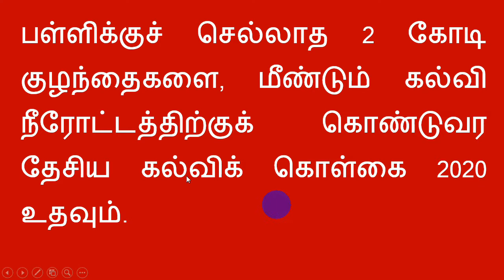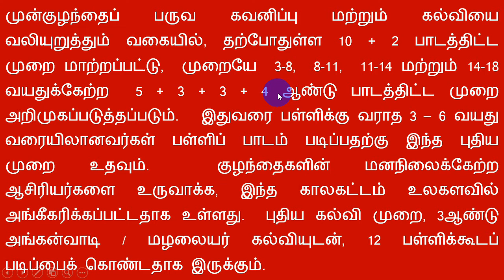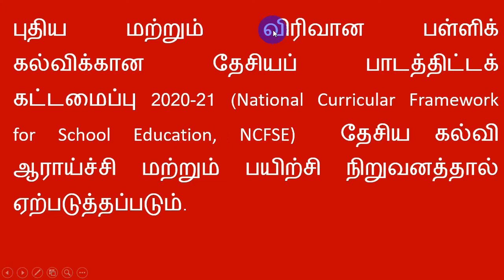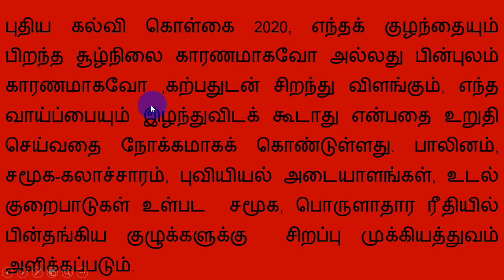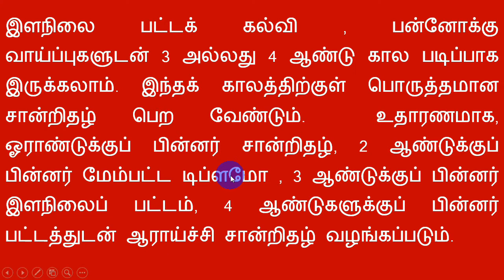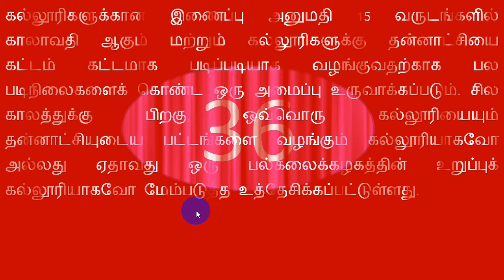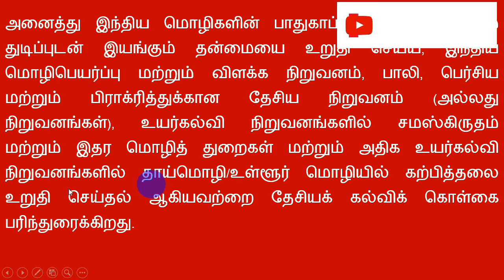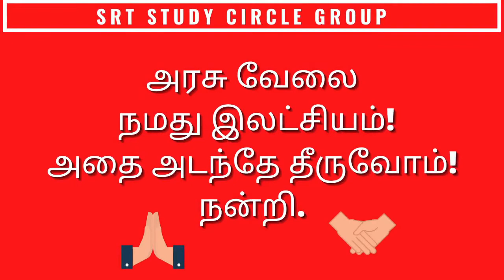தேசிய கல்வி கொள்கை 2020 PG TRB - கல்வி உளவியல் - Top 50 Points - Psychology - SRT Study Circle Group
0:00 கல்வி உளவியல்
0:20 தேசிய கல்வி கொள்கை 2020
10:00 National Education Policy 2020
25:00 5+3+3+4

EDUCATION METHODOLOGY

PHYSICAL EDUCATION DIRECTORS GRADE-I – 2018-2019

Subject : GENERAL KNOWLEDGE
Psychology
pgtrb
PGTRB
PG TRB
BIO CHEMISTRY
BOTANY
CHEMISTRY
COMMERCE
ECONOMICS
ENGLISH
GEOGRAPHY
HISTORY
INDIAN CULTURE
MATHEMATICS
PHYSCIAL EDUCATION
PHYSICS
POLITICAL SCIENCE
TAMIL
ZOOLOGY
COMPUTER SCIENCE / computer instructor

Unit-IV
The Learner, learning process – Learning situation – Significance of Educational
Psychology to the teacher concept of growth and maturity – Development characteristies and
trends – Developmental tasks and education – Development of mental abilities – Attention,
Inattention and distraction – span of attention, sensation and perception – factors in perception –
Errors – concept formation – Piagets stages of cognitive development – concept maps language.
Imagination, thinking and reasoning – Psycho– linguistics – Implications for the teacher.
Unit-V
Special characteristics of adolescents and their problems, attitudes, interest, group
behaviour, Discipline – Leadership – Nature and importance of learning – Individual differences
in learning – Learning curves – Transfer of learning – Learning styles – Factors in learning –
Types of learning – Trial and error – Conditioning – Classical and operant – Learning by insight
– Imitation – Levels of learning – Remembering and forgetting- Learning Disabilities.

Unit-VIII
Modernization of education – National Educational Policy (1986) – DPEP-Special
focus on Teacher Education (DTERT, DIETs, BRCs, CRCs) MLL based curriculum and
syllabus - Joyful learning - Autonomy in institutional structures – Individual freedom – Library
based learning: Self paced instruction – pace setting schools - Mobile schools – De-Schooling
and non-classroom learning – community schools – school complex Distance education and open
learning – Education through mass communication – Special education – Sainik School –
Defence academy – Educational Technology – need for and use of Industructional technology –
mass media for instructional purposes – Review of radio and TV educational programmes –
educational computing.

psychology trb important questions,
pgtrb psychology syllabus,
pg trb gk questions in tami,
pgtrb psychology reference books,
educational psychology in tamil,
pgtrb psychology material,
pgtrb psychology material in tamil,
pgtrb psychology material in tamil medium,
pg trb education,
pg trb educational psychology in tamil,
pg trb education syllabus,
pg trb education study material in tamil,
pg trb education methodology in tamil,
pg trb education methodology material in tamil,
psychology
pg trb psychology material in tamil
pg trb psychology material in english

psychology notes
psychology question
psychology important question
psychology question and answer

தேசிய கல்வி கொள்கை 2020
புதிய 5+3+3+4 பள்ளிப் பாடத்திட்டம் 12 ஆண்டுகள் பள்ளிப் படிப்பு மற்றும் 3 ஆண்டு அங்கன்வாடி/ மழலையர் பள்ளிப் படிப்பைக் கொண்டதாக இருக்கும்.

முன்குழந்தைப் பருவ கவனிப்பு மற்றும் கல்வியை வலியுறுத்தும் வகையில், தற்போதுள்ள 10 + 2 பாடத்திட்ட முறை மாற்றப்பட்டு,  முறையே  3-8,  8-11,  11-14 மற்றும் 14-18 வயதுக்கேற்ற  5 + 3 + 3 + 4 ஆண்டு பாடத்திட்ட முறை அறிமுகப்படுத்தப்படும்.
எல்.கே.ஜி முதல் 2ஆம் வகுப்பு வரை முன் தொடக்கக் கல்வி என்றும், மூன்று முதல் ஐந்தாம் வகுப்பு வரை தொடக்கக் கல்வி என்றும், ஆறு முதல் எட்டாம் வகுப்பு வரை நடுநிலைக் கல்வி என்றும், ஒன்பது முதல் 12ஆம் வகுப்பு வரை மேல்நிலைக் கல்வி என்றும் பிரிக்க வேண்டும்.
NEP 2020 has been formulated after an unprecedented process of consultation that involved from January 2015. In May 2016, ‘Committee for Evolution of the New Education Policy’ under the Chairmanship of Late Shri T.S.R. Subramanian, Former Cabinet Secretary, submitted its report.   Based on this, the Ministry prepared ‘Some Inputs for the Draft National Education Policy, 2016’.

In June 2017 a ‘Committee for the Draft National Education Policy’  was constituted under the Chairmanship of eminent scientist Padma Vibhushan, Dr. K. Kasturirangan, which submitted the Draft National Education Policy, 2019 to the Hon’ble Human Resource Development Minister on 31st May, 2019.  The Draft National Education Policy 2019  was uploaded on MHRD’s website and at ‘MyGov Innovate’ portal eliciting views/suggestions/comments of stakeholders, including public.